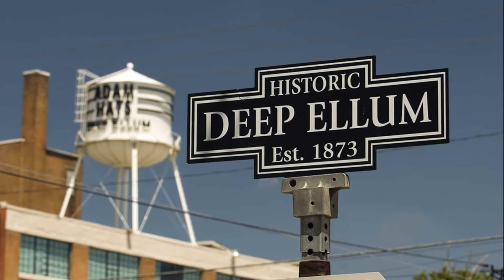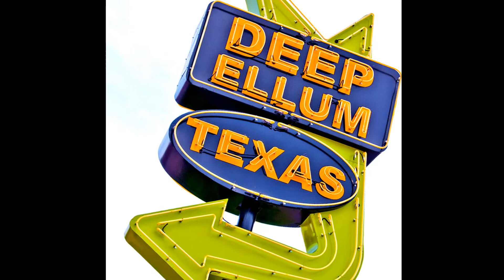The Hangouts - Deep Ellum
Eindelijk weer eens iets van The Hangouts, uit het grijze verleden (1992), toen ze nog niet The Empties heetten (21 eeuw, nog steeds jong en gek).